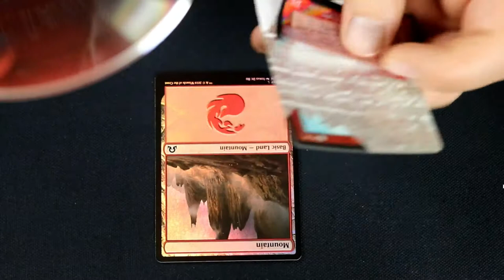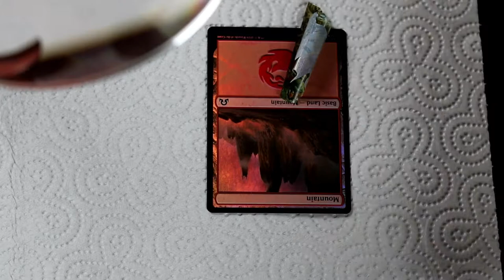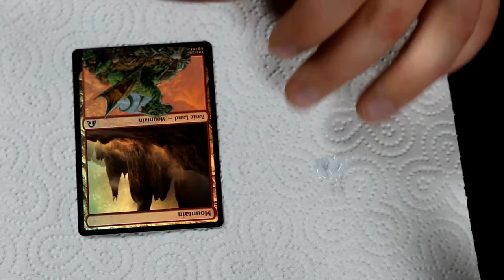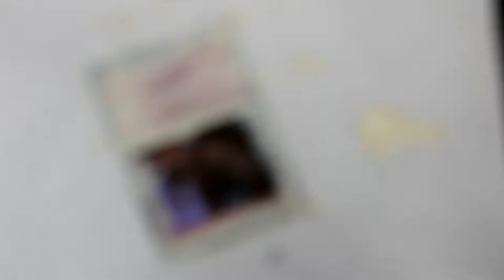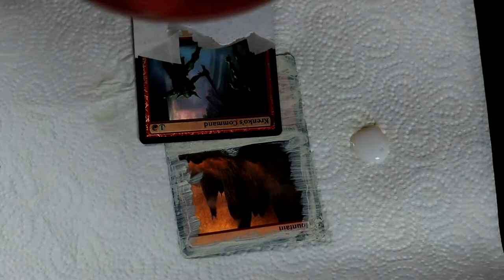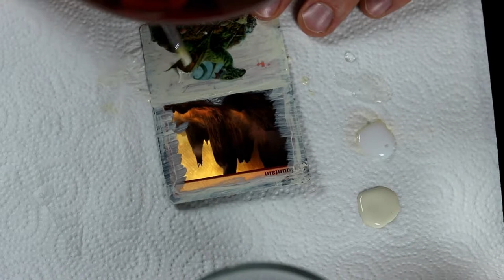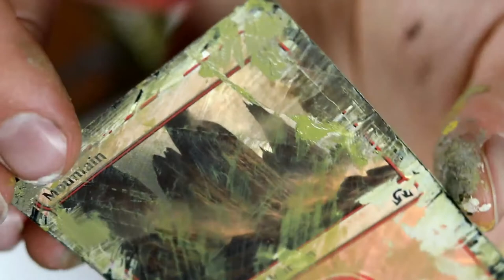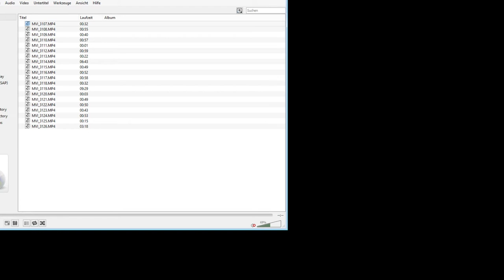Challange Time - How to alter a Mountain (NOT)